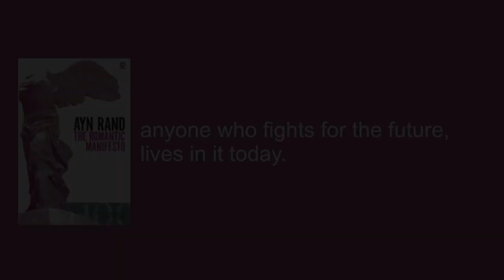Living Your Values Means Enjoying Them Now | Agustina Vergara Cid on The Power of Ayn Rand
We ask Agustina Vergara Cid, junior fellow at the Ayn Rand Institute, to provide a powerful passage from Ayn Rand’s works. In the video, Agustina discusses a selection from Rand’s book The Romantic Manifesto that has really stuck with her and inspires her to live and fight for her values daily.